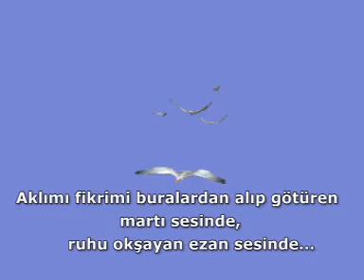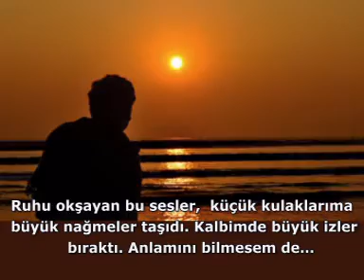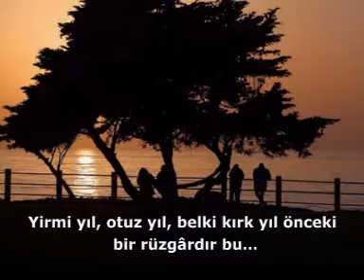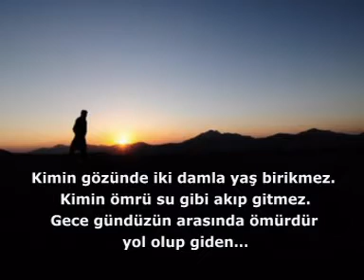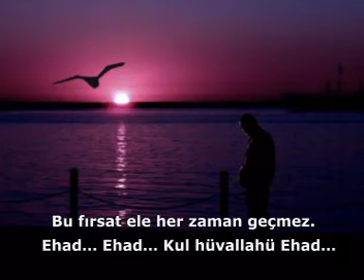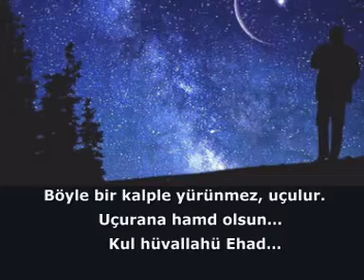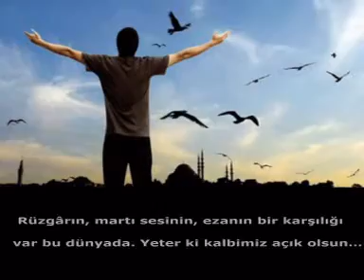Ruha dokunan sesler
- İlahî bir hüzün vardır anılar arasında dolaşırken kalbimizde…